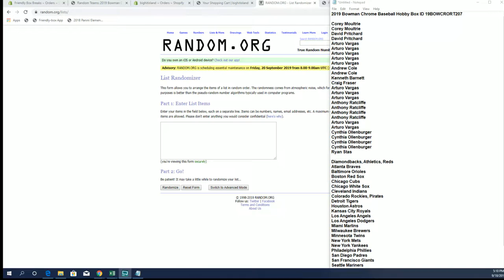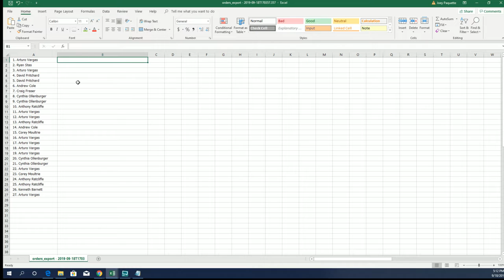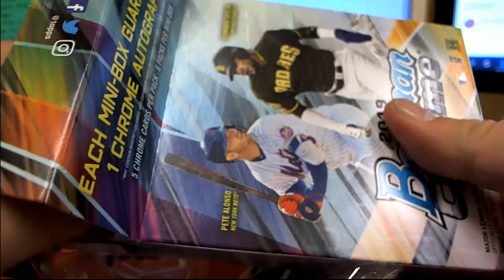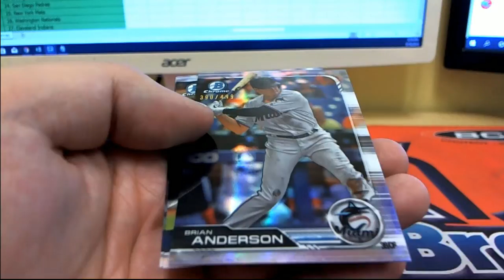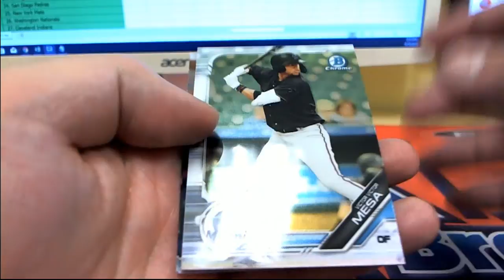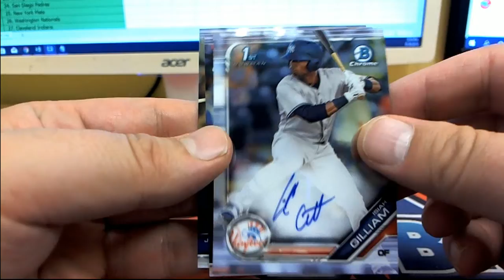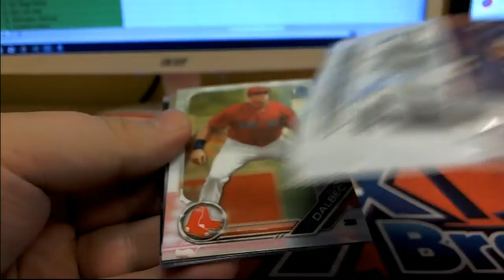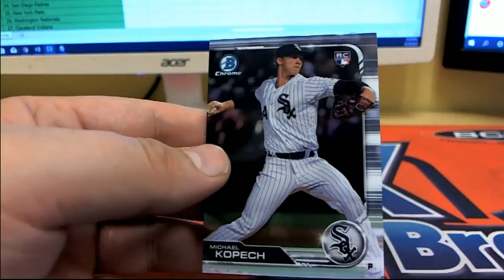2019 Bowman Chrome Baseball Hobby Box ID 19BOWCRORT207